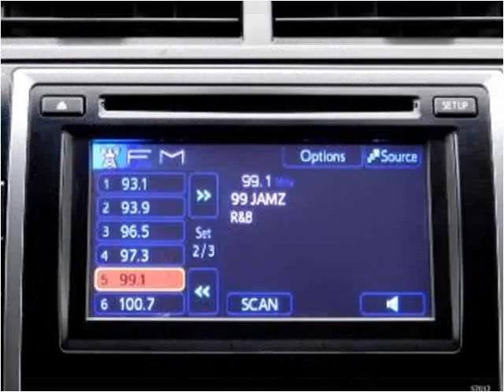2012 Toyota Camry Used Cars Miami Gardens FL